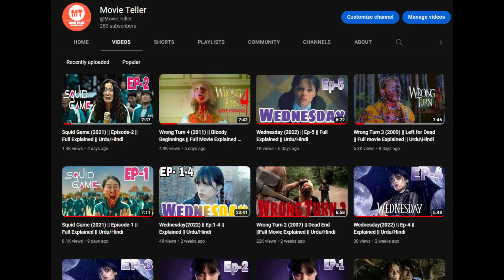Wednesday (2022) || Ep-6 || Full Explained || Urdu/Hindi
⊱Movie Teller⊰
Previous

⊱Movie Teller⊰
Copy Right Issues: